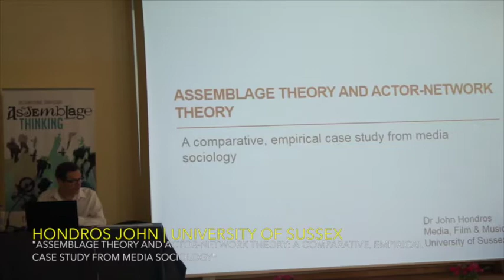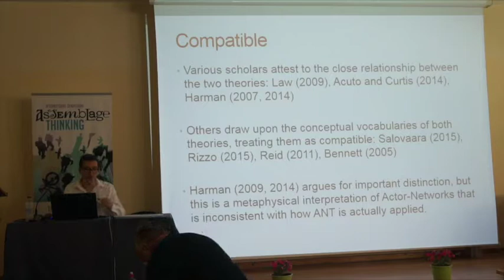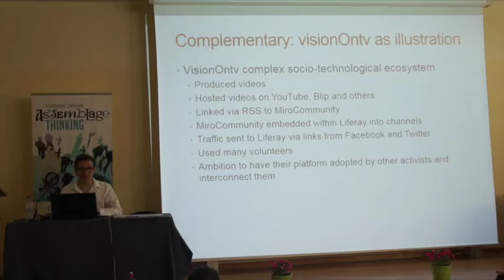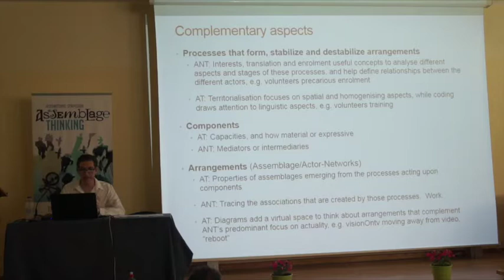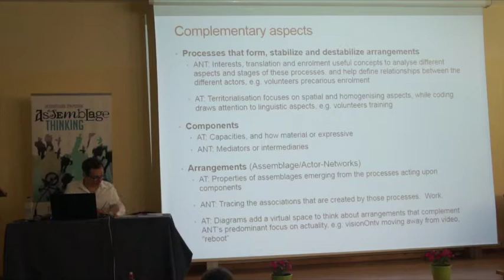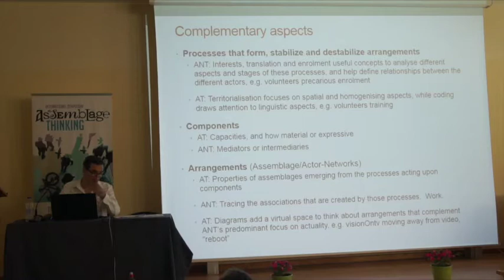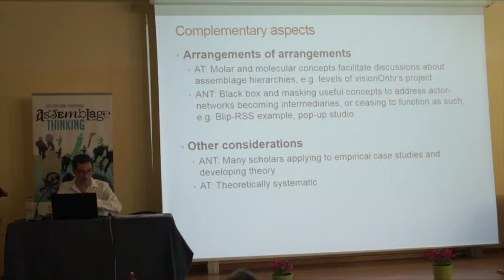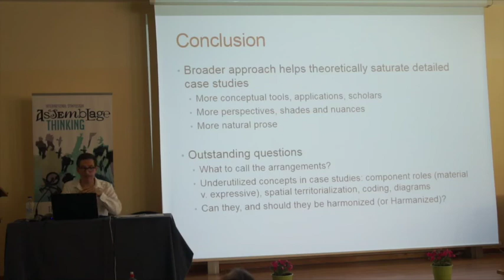Hondros John | Assemblage Theory and Actor-Network Theory